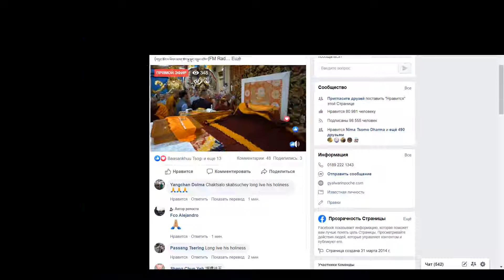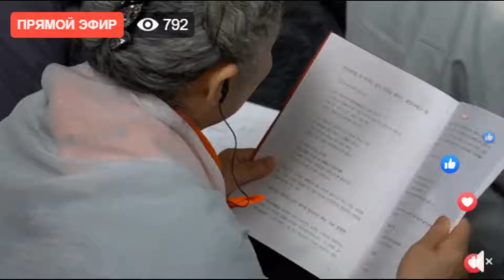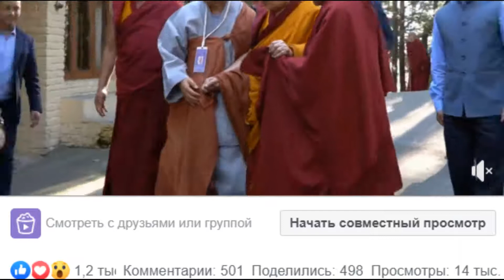HH Dalai Lama-Ширнэн судар тайлбар айлдвар-1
HH Dalai Lama-Ширнэн судар тайлбар айлдвар-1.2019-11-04